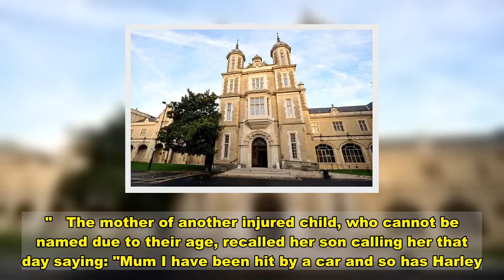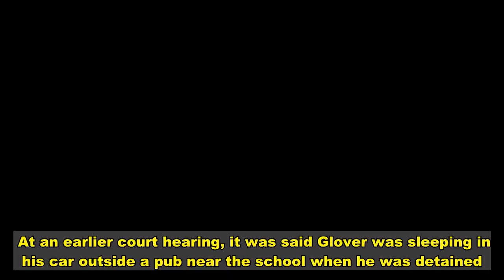Drug driver warned 'I'm a monster' before ploughing into kids killing boy, 12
A drugged up driver had warned police "I am a monster and I will kill your children" before he ploughed into youngsters outside a school, killing one and injuring nine others, a court heard.  Terrence Glover, 52, killed 12-year-old Harley Watson and injured nine other children and a woman when he deliberately drove onto the pavement at the school gate and sped towards them.  Stunned eye witnesses described seeing children fly over Glover's bonnet while others fell to the pavement near Debden Park High School in Loughton, Essex.  The horror unfolded in front of parents on the afternoon school run in December 2019.  Paranoid schizophrenic Glover may have been experiencing the effects of cocaine at the time of the crash based on a sample he provided the following day, the court was told.   In a chilling comment made to police the following day, Glover said: "This could have been avoided. I spoke to the police so many times."  Harley’s mum, Jo Fricker, today came face to face with Glover who appeared in the dock alongside NHS and security staff for his sentencing at Snaresbrook Crown Court.  Ms Fricker sat in the public gallery alongside Harley's stepdad, with further relatives watching from another courtroom via videolink.  The court heard Glover had warned he was going to kill "loads of children" in evidence from a dictaphone seized on his arrest, and in 999 calls made prior to the crash.   Four months before the crash, he said: "I am being harassed by the neighbours in a very serious way.  "You need to tell Karen, PC Karen West at Loughton Police Station, that if she doesn't do her job properly loads of children are going to get killed.  "Because I'm going to get into my car and going to run into loads of children.  "You're gonna get a lot of children killed."  On another occasion, he said: "I am a monster and I will kill your children."  Glover had been diagnosed with paranoid schizophrenia and believed he had witnessed a serious crime, and those who committed the crime were harassing him.  Christine Agnew QC, prosecuting, said: "The medical evidence states that Mr Glover believed he had witnessed a serious crime and the individuals that committed it were harassing him by sending him letters, shouting over the fence as well as using devices to track him down.  "He said that a man named David Busion was behind this targeted persecution."   On December 2, 2019, Glover was seen driving erratically in his Ford Ka when he mounted a roundabout before driving onto the pavement and into a group of children as they walked home from school.  One eye witness told of hearing the driver revving his engine in a statement read to court.  Another estimated Glover was driving at between 20 to 30mph and did not appear to brake as he mounted the kerb and drove along the path towards the youngsters.  Eye witness Claire Thomas, a customer services assistant at the school, described seeing the car "speeding up all the time heading towards the children on the pavemen